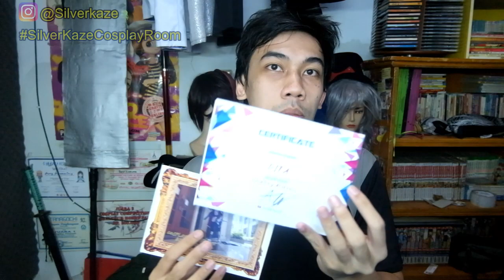Apa Makna Cosplay Bagi Cosplayer ? Part1 SilverKaze Cosplayroom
Edit Video by : Silverkaze